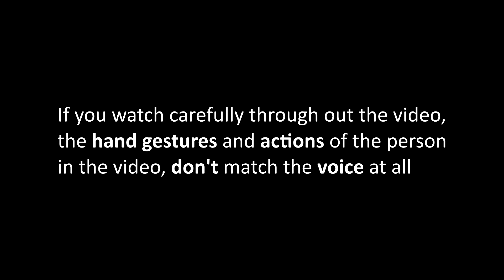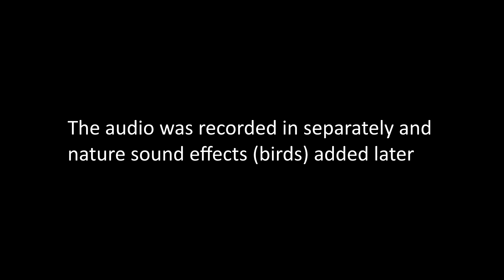Time Traveler Who Went to 2987 Tells All DEBUNKED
Today we debunk a video about a man who claims to have been to the year 2987.